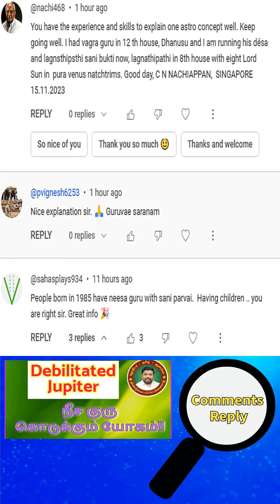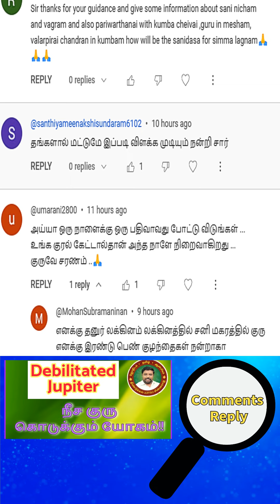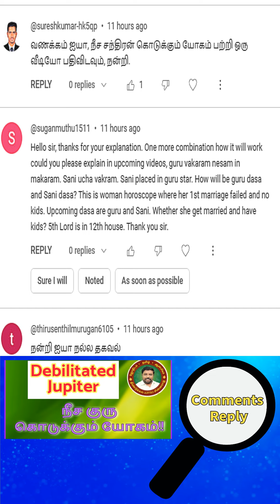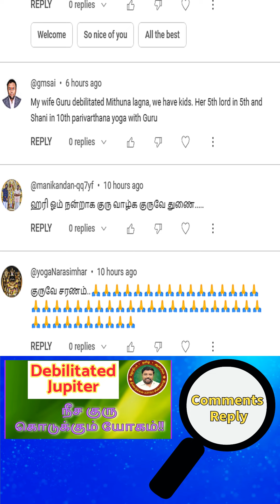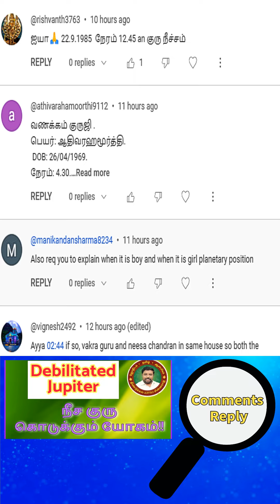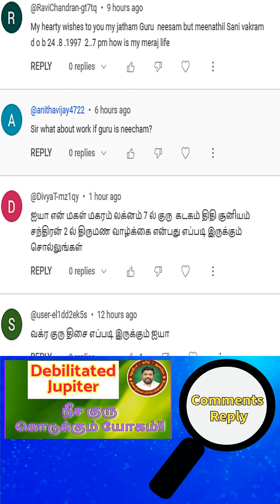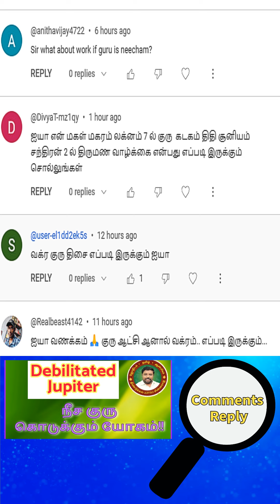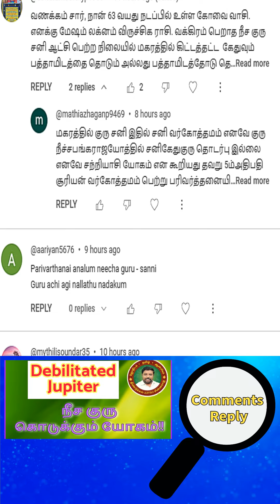Comments Reply for Debilitated Guru! DINDIGUL P.CHINNARAJ ASTROLOGER INDIA